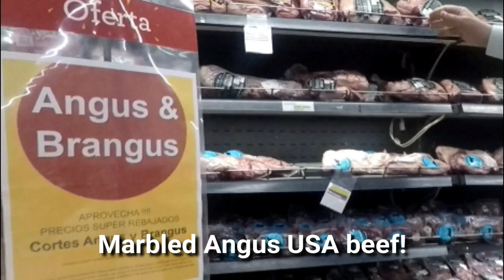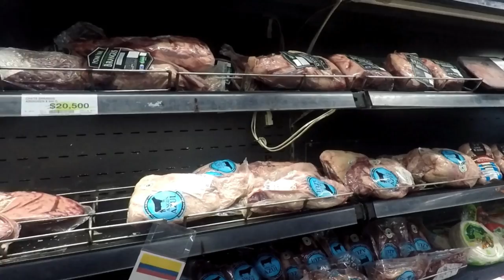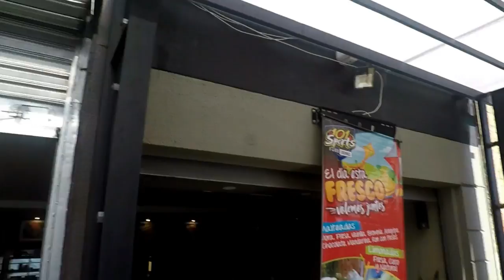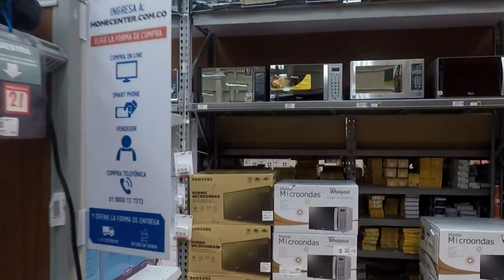Colombia: S3V10 Shopping in Manizales